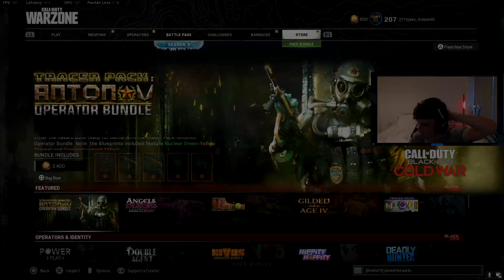My Best Warzone Gameplays Over The Year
These are some of my Best Warzone Gameplay i've collected throughout the year of playing in Verdansk, you'll see some sweat plays along with Streamer Rages so enjoy!

My channel is all about FPS gameplay, best loadouts, tips & tricks and guides! I often play solos, duos, trios and squads with my team or with random players. I've been playing Call Of Duty for a long time now and hopefully you can learn something from the gameplay videos i make. I will hopefully start making Battlefield 6 gameplay on its released.I hope you enjoy my Warzone gameplay with this Class Setup.